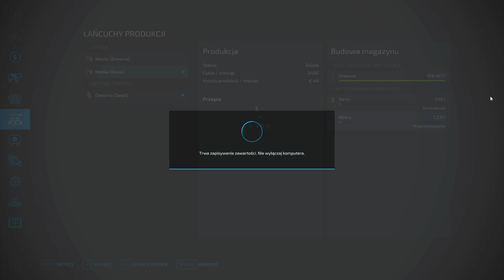Farming Simulator 22 zaczynamy odc 9 - Sprzedaż wyciętych drzew. Ile zarobię? FS22 gameplay pl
W 9 odcinku z Farming Simulator 22 po polsku sprawdzę ile zarobię na sprzedaży ściętych drzew.
Zagrajmy w Symulator farmy 22 gameplay pl.